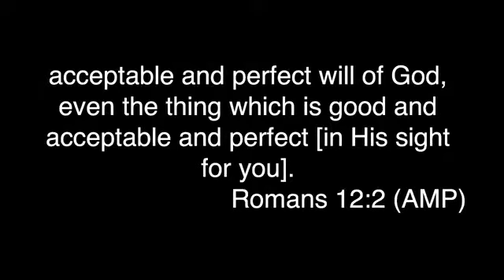CAN YOU IMAGINE? - "What's The Big Idea"